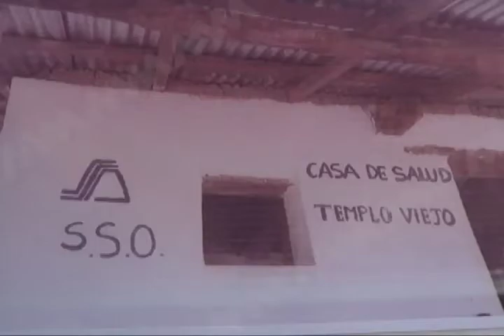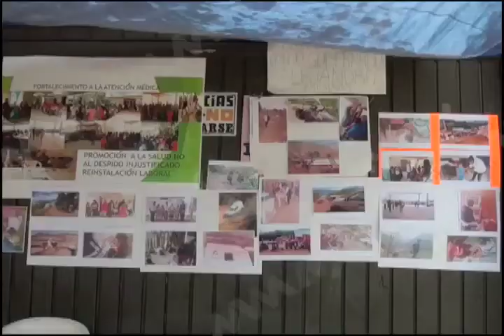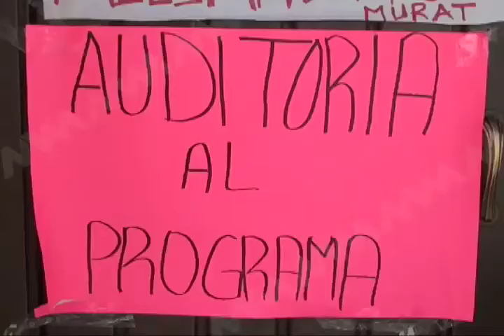A 6 días de movilizaciones por parte de los trabajadores del FAM no han tenido ninguna respuesta.